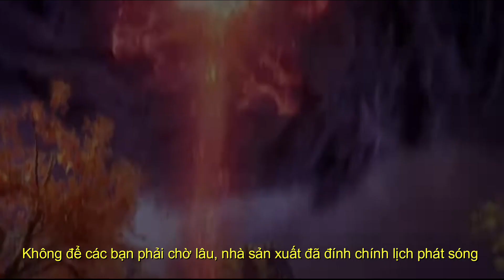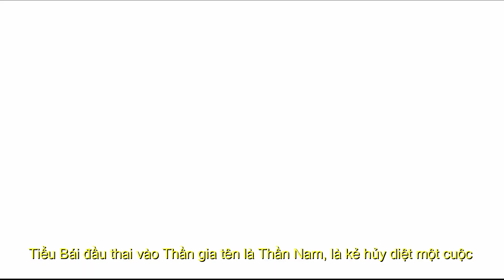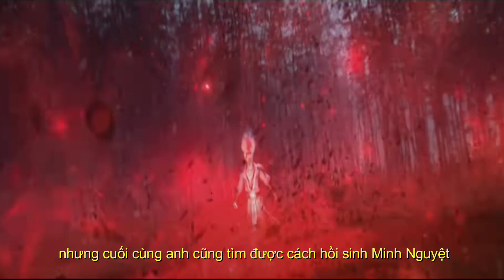Trailer + Lịch Chiếu - Bất Tử Bất Diệt | Siêu Phẩm Hoạt Hình 3D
Tóm tắt nội dung: Bất Tử Bất Diệt là siêu phẩm hoạt hình mới được công bố sẽ ra mắt trong thời gian sắp tới. Bộ phim với đồ họa 3D tuyệt đẹp, nội dung cùng với các tuyệt chiêu kĩ xảo phong phú hứa hẹn sẽ mang đến cho khán giả những trải nghiệm độc đáo và thú vị.
review3dhay